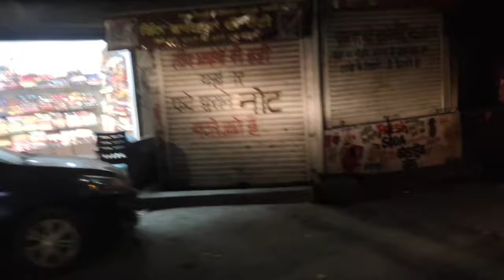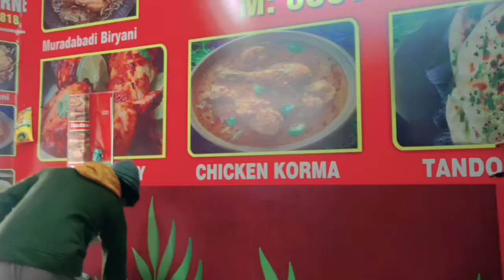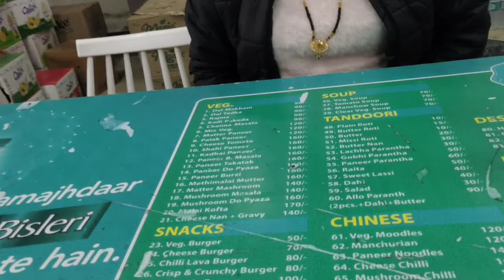ludyana to Chandigarh to Simla Indian most beautiful tourist hill station 😍😍Himachal Pradesh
harunali9116